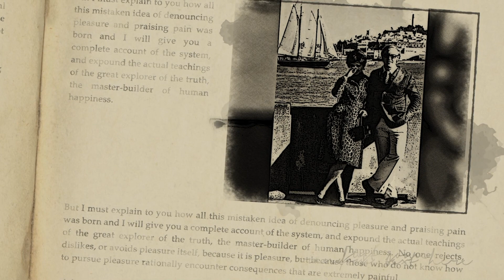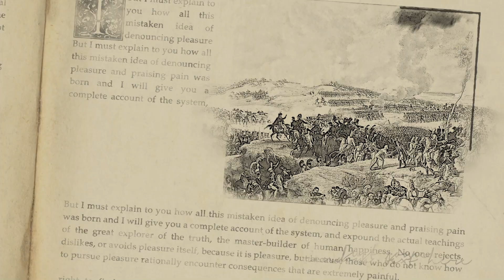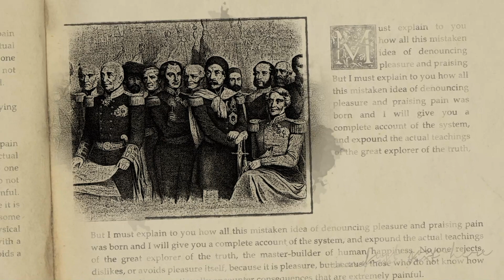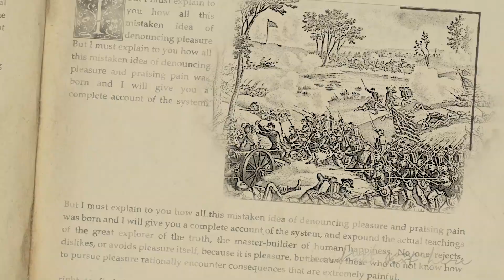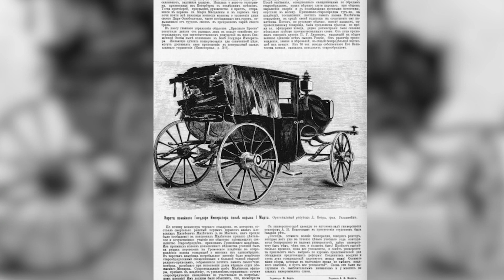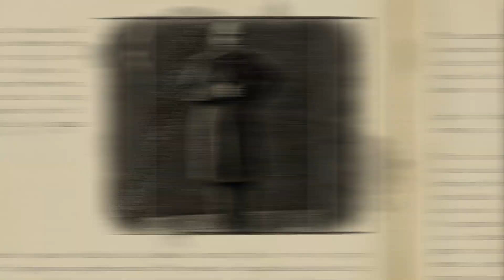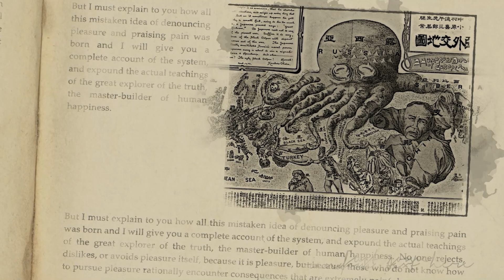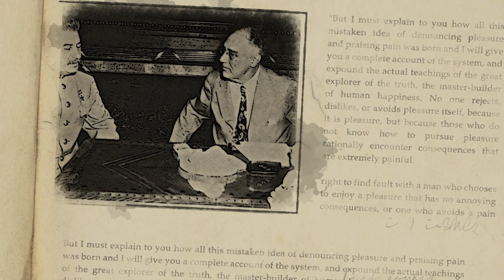Talk 3 - Part 1 - America - Zig-Zags of the Russo-American Relations - The Dialogue of Civilizations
I am glad to welcome you to my channel.
Today we will talk about China. The conversation will be called: Zig-Zags of the Russo-American Relations.

Be sure to watch to the end, so as not to miss anything interesting.

Dialogue of Civilizations - The Dialogue of Civilizations
★The official YouTube channel of E.P. Bazhanov.
★Interesting videos about unusual cultures.
★Interviews and conversations on topics of concern to many.